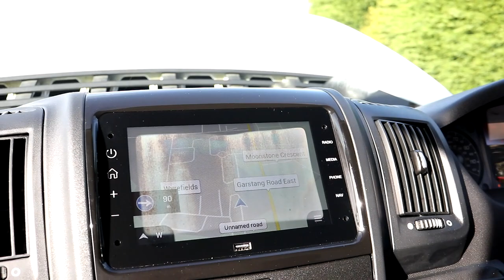DL23 KNJ 2023 (23) VAUXHALL MOVANO F3500 PRIME S/S EURO 6 BI TURBO 140BHP L3 H2 PANEL VAN